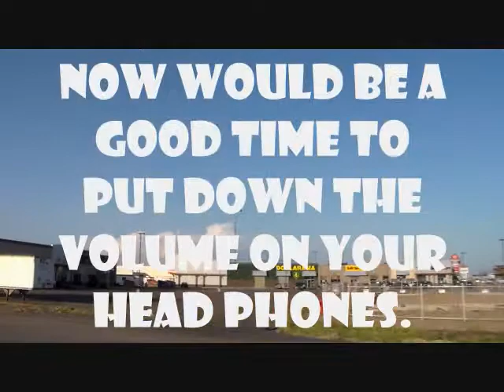Camping VLOG Day 6 - Jose Malkovisho & The Last Day